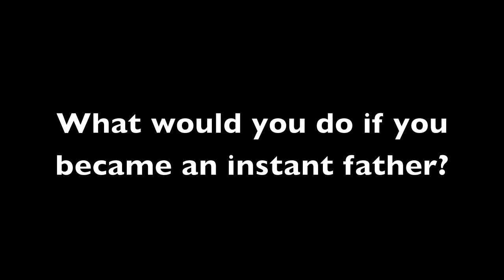Jean-Luc Bilodeau - Baby Daddy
From the TV Screen in our living rooms, to the 2012 VIFF Red Carpet, Jean-Luc Bilodeau is an ABC Family Favourite.  The local Actor who's well known for his role in Kyle XY, stopped to speak with me about his latest role in Baby Daddy.  Hear his thoughts on instant fatherhood here.